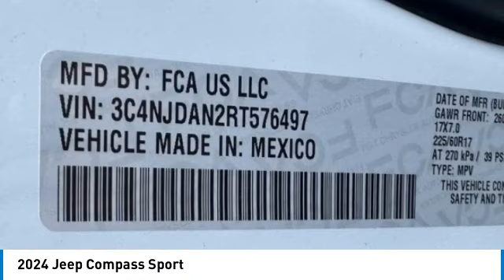2024 Jeep Compass 524009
2024 Jeep Compass Sport

Griffins Hub Chrysler Dodge Jeep Ram
5700 South 27th ST.

Recent Arrival! Bright White Clearcoat 2024 Jeep Compass Sport 4WD. Complete 100% of your purchase online and we will deliver the vehicle to your home or business. 24/32 City/Highway MPG